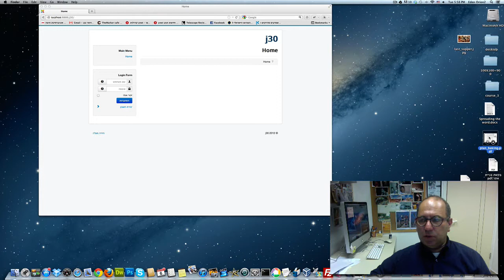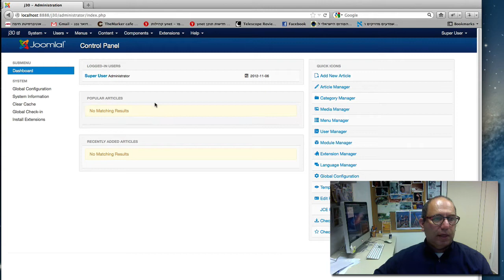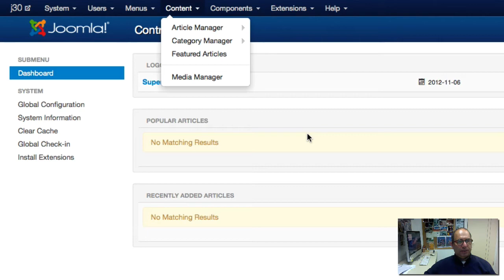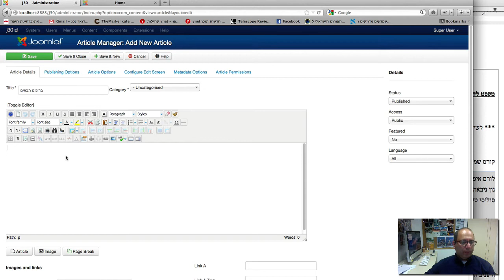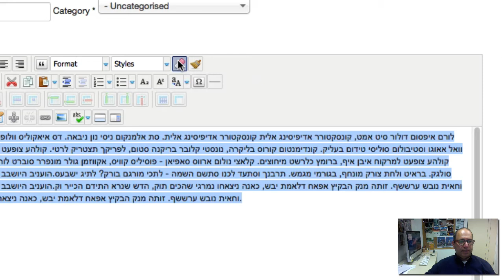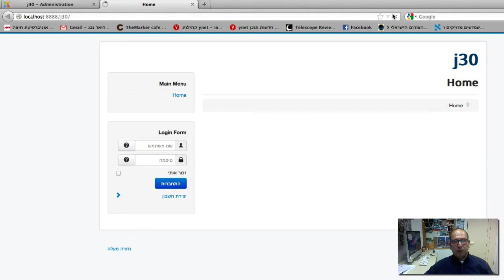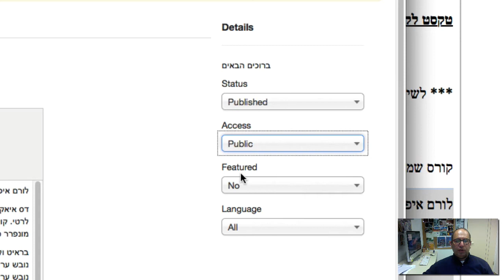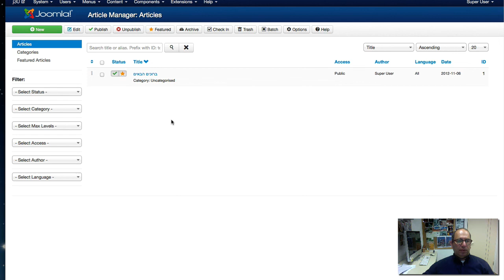קורס ג'ומלה 3, הכנסת תוכן בסיסית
כיצד להשתמש בעורך התוכן, כיצד מכניסים טקסט, נקיון טקסט, ועיצוב טקסט.
סוגי שמירה והצגה בדף הבית של האתר